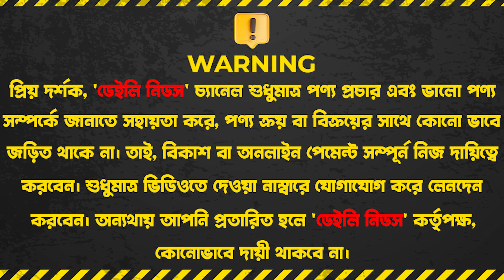আকর্ষণীয় ব্রান্ডের ঘড়ির সেরা সব কালেকশন এবার সেরাদামে | Luxury Watch Price In BD 2023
Watch Shop BD

Branch - 1
Shop No : 438,439, Level 4, Shyamoli Square Shopping Mall. Dhaka, Bangladesh.

Branch - 2
Shop 203, Level 3, Shimanto Square ,Dhanmondi 2, Dhaka, Bangladesh.

Branch - 3
Shop No : 261,262,  Level 2 Police Plaza Concord Shopping Mall Dhaka Bangladesh

☘Allah Hafez☘